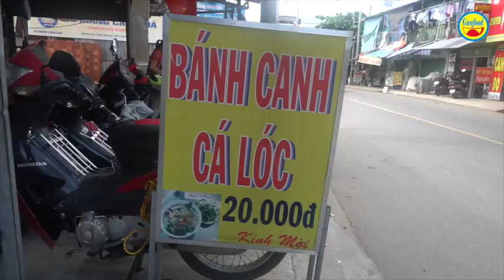Bánh canh cá lóc 20k cực ngon ở Sài Gòn - Guufood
Đây là quán bánh canh cá lóc không tên nằm ở đường số 48, phường Hiệp Bình Chánh, quận Thủ Đức. Hàng ngày quán bán từ 13h30 đến 21h.

Một phần bánh canh có lóc có giá 20 ngàn đồng. Bánh canh nơi đây không sệt sệt như bánh canh những nơi khác, nhưng cá lóc ở đây rất ngon, kèm thêm rau đắng.
Quán bánh canh đã bán được hơn vài năm nay và có số lượng khách đáng kể. Ngoài ra ở đây còn bán bánh canh đầu cá lóc và giò heo có giá 35 ngàn đồng.